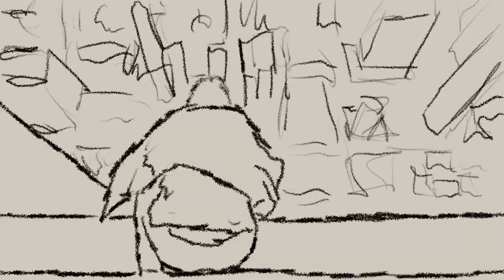MOY - Don't Look Back (Official Video)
Lyrics -
What if I can't see your face again I'll pretend that I'm sad
If I'm stuck in this same place again I'll defend that's my bad

I won't ever ever let you leave
In my head you're trapped eternally
When will it be time for me to breathe
Can I find a new face to concede to

Only you know what lies there
Holy ghost
Gave me a choke to warn me

What if I can't see your face again I'll pretend that I'm glad

Holy ghost
Walk back slowly
Someone hold me
Tight at night at the right time who knows me